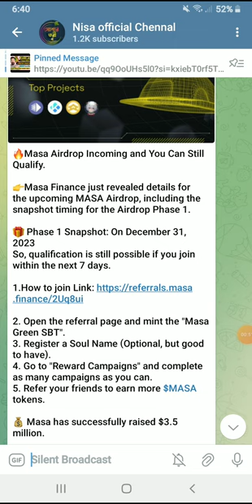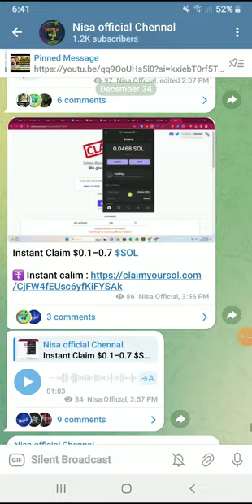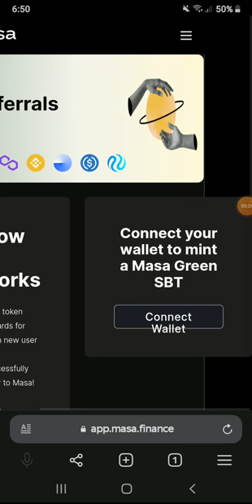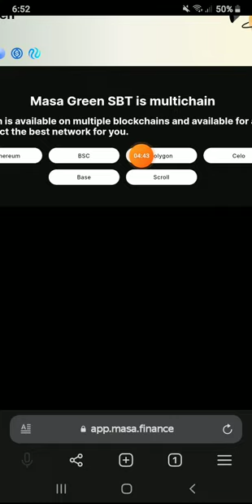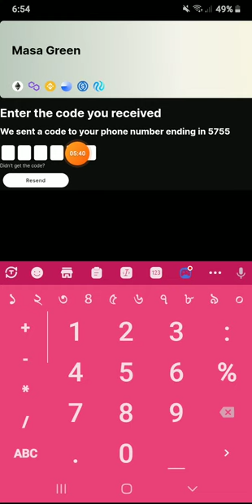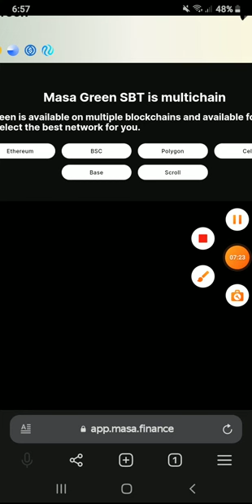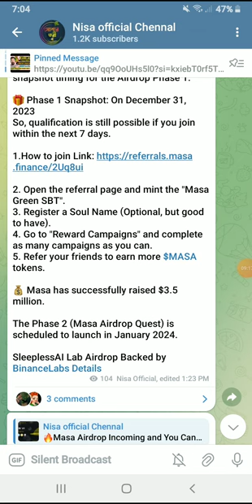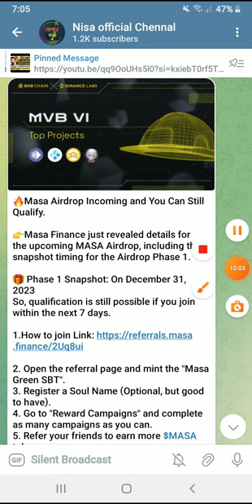MASA Airdrop Confirm || Snapshot 31 December 2023 || $200-$500 Profits Chance...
আপনার যে কোনো সমস্যায় আমার সাথে যোগাযোগ করুন 👇👇👇👇👇👇👇👇👇

🚹 Personal Id - @NisaOfficial7